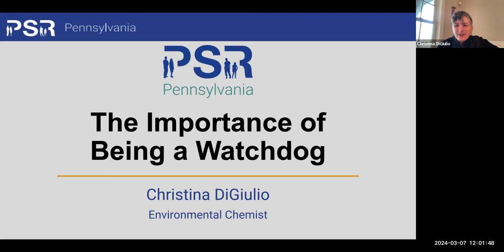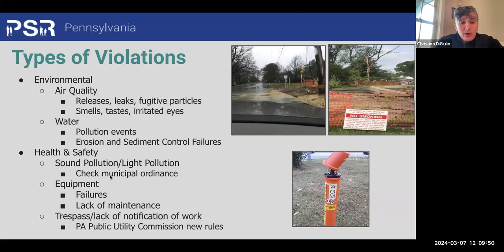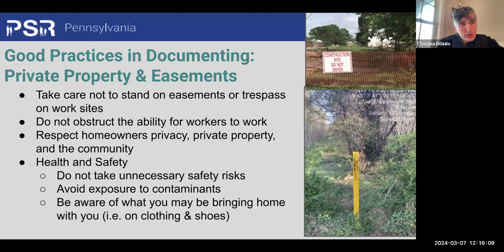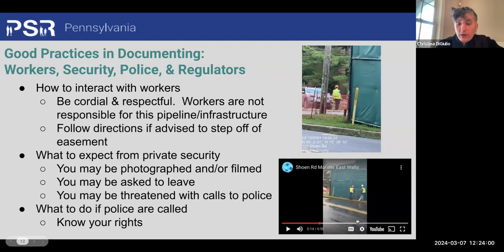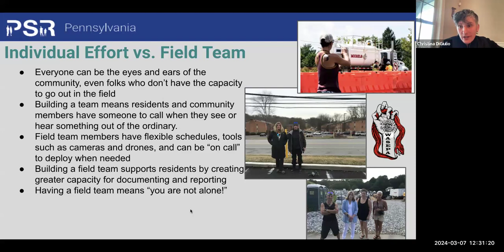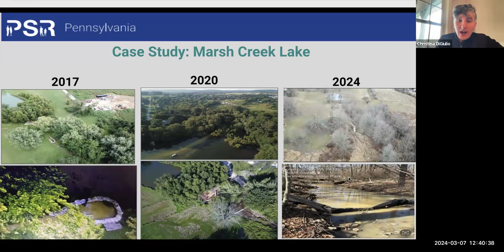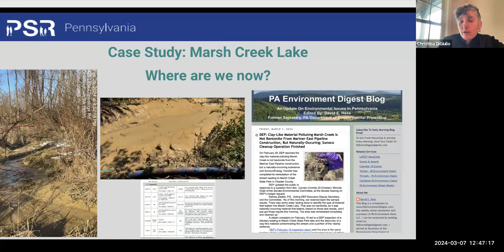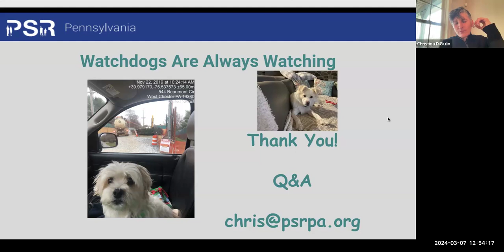The Importance of Being a Watchdog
This webinar will shares how individuals or groups can monitor the activities of toxic corporations to ensure that they do not behave illegally or unethically.  Learn what it means to function as a watchdog, how to choose what kind of watchdog to be, and how to function effectively in your chosen role.
Presented by Christina DiGiulio